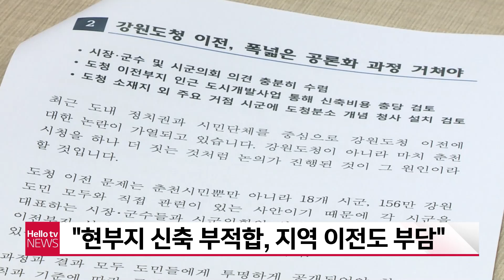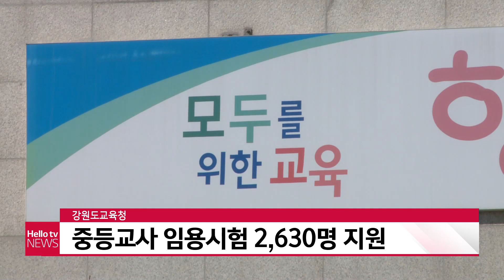헬로TV뉴스 강원 11월 3일(수) 21년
1. 문화.역사 입힌 구도심 활력 ′기대′
2. 도시재생보다 재개발, 춘천 약사촉진4구역
3. 주민이 만든 ′지역 브랜드′, 관광지 ′주목′